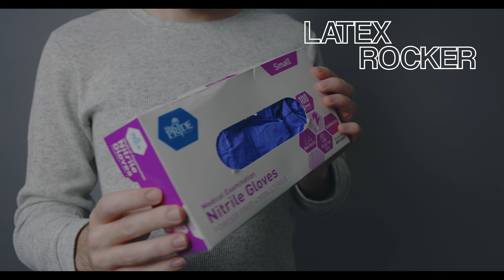Unboxing and Putting On Small Lavender Nitrile Gloves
In this video I open my brand new box of lavender-colored nitrile gloves from Amazon and put them on. My color grading made them look more blue, so I apologize.

I hope you all enjoy this video! This is my first new box of gloves since summer 2020. While they are pretty thin and rip easily under pressure, they feel nice and the color is great.

As we continue into 2021 I'm going to keep thinking of content to make for this channel.

FetLife: latex-rocker

Unboxing and Putting on Small Lavender Nitrile Gloves. Latex Rocker, 2021. This work is my own copyright. Please do not use or reupload without permission.